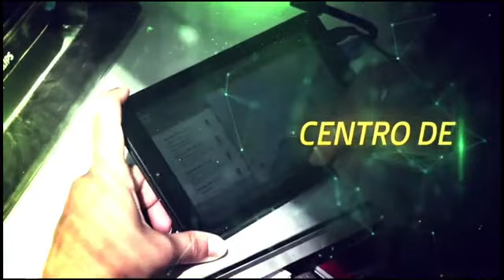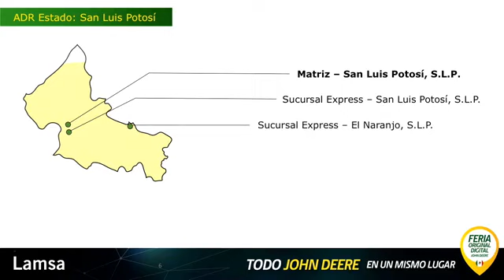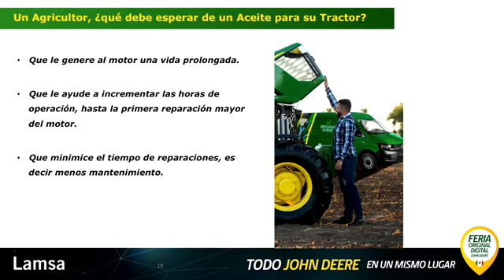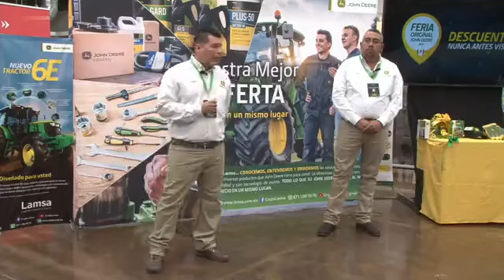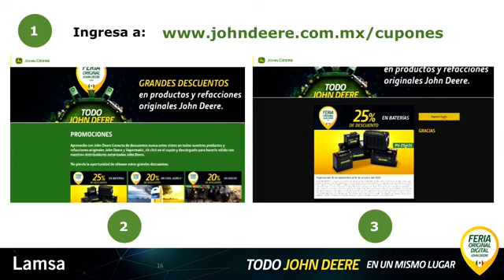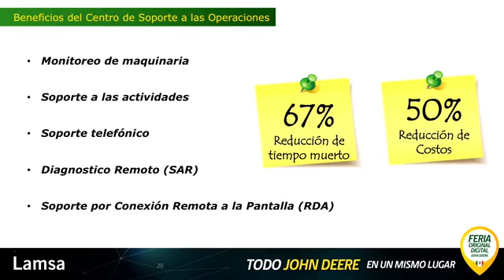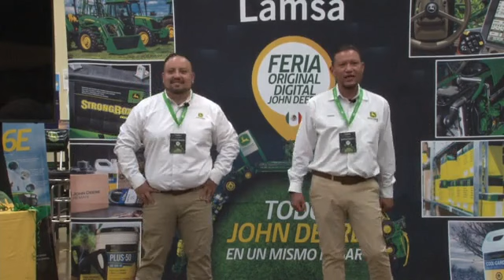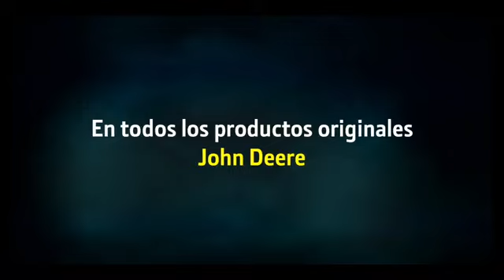Feria Original John Deere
Así se vivió nuestra Feria Original John Deere, versión digital, tienes hasta el 10 de Octubre de éste año para aprovechar de los increíbles descuentos que GrupoLamsa tiene para ti.